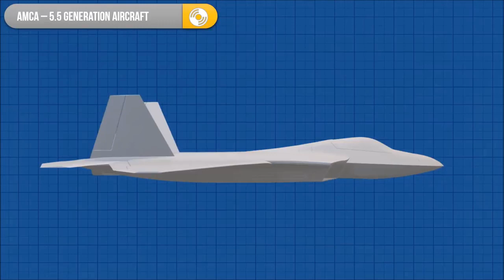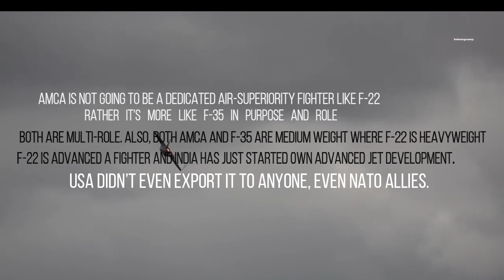Can India Make 5th Generation AMCA like F 22 Raptor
AMCA is designed by ADA and manufactured by HAL. AMCA will be a single seat, Twin engine, stealth multi-role fighter jet. First stage of AMCA is done and stage two work is started. It’s first flight is scheduled in 2025. It is supposed that it will consist of all modern weapons and modern avionics, some of them are under development and remaining taken from Tejas, Rafale, Su-30mki and other modern fighter jets.

Speed of AMCA will be 2,655 km/h and this fighter jet will be powered by Kaveri engine which is under development stage. AMCA also consists of modern sensors, Radars, Missiles which will be a mix of Israel, India, Russia, France and some other technologies from India’s friendly countries too.

The broad requirements outlined for the AMCA are to incorporate a high degree of stealth, a high internal and external weapons payload, high internal fuel capacity, and the ability to swing from an air-to-air role to air-to-ground. It is also expected to have the ability to super cruise.

The initial design of the AMCA was a tailess, delta wing aircraft with twin engines.The design was changed to include horizontal and vertical stabilizers in design 38-01. It featured a double delta wing configuration, that was altered in design 38-09 similar to the F-22.

The aircraft will have a weight of 16-18 tons. 16-18 tons with 2-tons of internal weapons and 4-tons of internal fuel. Combat ceiling will be 15-km, max speed of 1.8-Mach at 11-km. The AMCA will be powered by 2 x 90KN engines with vectored nozzles.

AMCA also comes with self protection jammer system to jam enemy radar guided missiles from both air and ground. electronic counter measure systems to confuse the infrared guided missiles and a radar warning receiver too added to detect enemy radar frequency’s.

AMCA Like F-22 Raptor

AMCA is not going to be a dedicated air-superiority fighter like F-22. Rather it’s more like F-35 in purpose and role. Both are Multi-role. Also, both AMCA and F-35 are medium weight where F-22 is heavyweight.

F-22 is advanced a fighter and India has just started own advanced jet development. F-22 is a very secret technology and USA didn’t even export it to anyone, even NATO allies.

AMCA will not be as advanced as F-35 (for example, in aspects like network-centric capability, highly integrated software-defined character and Electronic warfare) or F-22 (for example, in aspects like high-degree stealth) but will be a balanced machine with decency in many of those aspects which is enough for India’s requirement.

I think, There will be mixed philosophies like stealth and supercruise (mainly western) and supermaneuverability (mainly Russian) so it will be a unique mix of interesting technologies of various origin (with constraint of Physics, obviously).

Same happened with Tejas. Tejas is a mix of the best 4/4.5 gen features of various origin fighters compacted in a small platform customized for India. IAF pilots are experienced using various origin planes and their feedbacks about better aspects of various aircrafts went into Tejas.